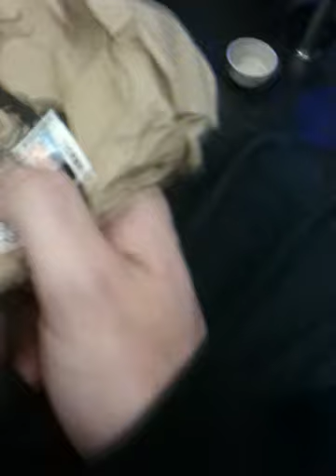Crazy old man playing with dolls in the Paris metro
Psychopathic man in the metro train in Paris I recorded on the way to my show.